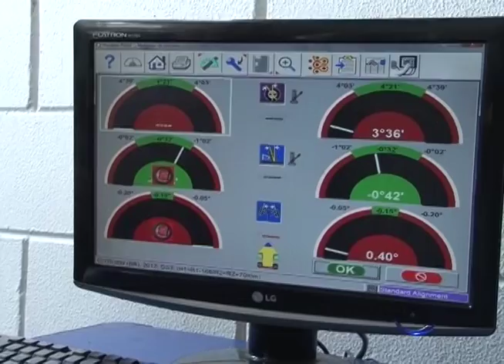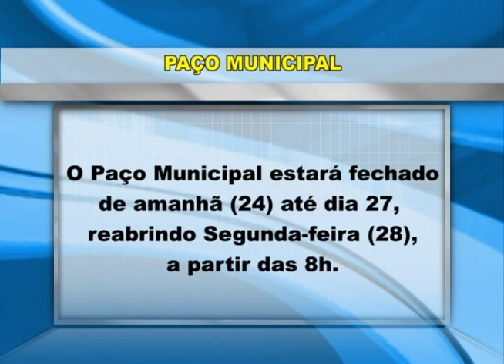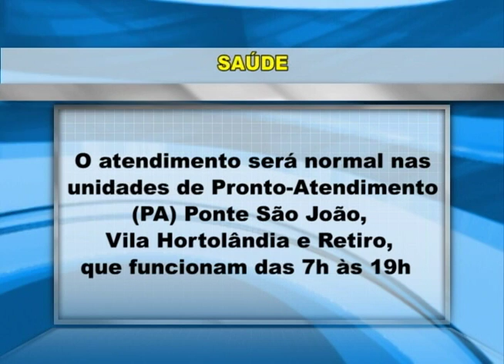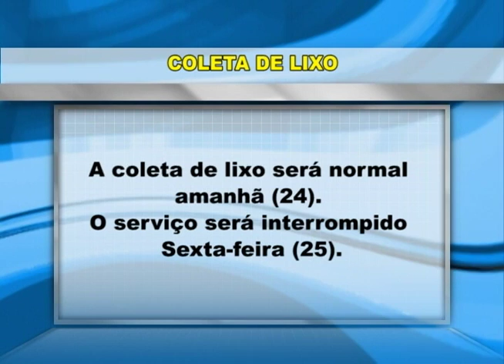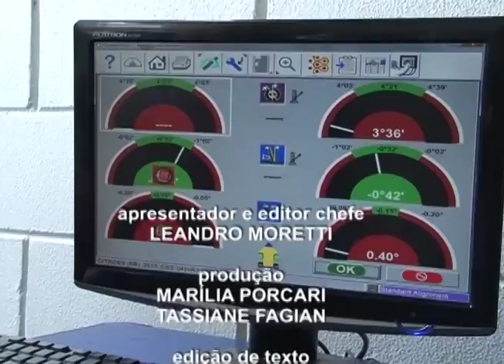RP NOTÍCIA 23 de dezembro de 2015